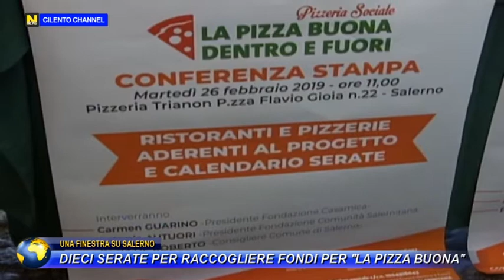RUBRICA UNA FINESTRA SU SALERNO, DIECI SERATE PER RACCOGLIERE FONDI PER LA "PIZZA BUONA".